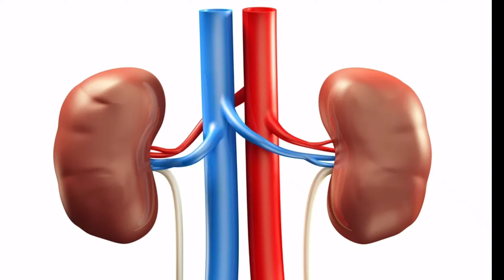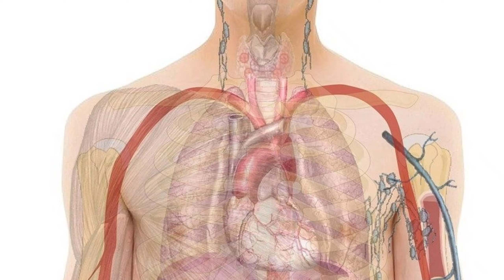खड़े होकर पानी क्यों नहीं पीना चाहिए?🤔🙄